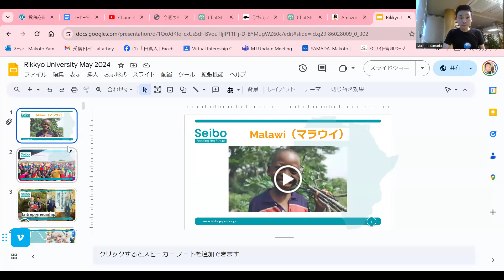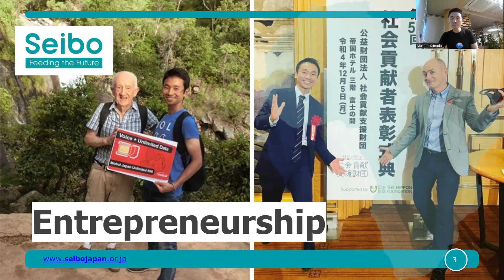Intrepreneur Spirit and Mission of Seibo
Intrepreneurship is to start a new thing in a company based on his or her empathy with the mission to proceed to the next step.
(on the slide, we wrote Entrepreneurship because it was more understandable at that time, but now the idea of Intrepreneurship is popular and more appropriate to use, we add the explanation of it here.)

Seibo's corporate donar is Mobell Communication Limited in UK and at Seibo's origin, director Makoto Yamada the Mobell's mission, Doing Charity by Doing Business, by NPO Seibo to use business field for charity.

About Intrepreneurship, please find the following explanation in Japanese too.

In addition, about the origin of Seibo and relationship with Mobell, please find the following link.